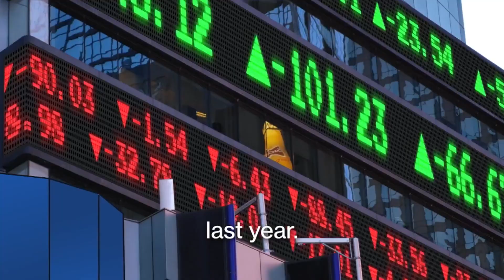Por qué las acciones de Meta no repuntan pese a las inversiones en el metaverso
La búsqueda por parte de Meta de repuntar en el mercado durante los últimos meses no está convenciendo a varios escépticos, los cuales ven con desaprobación la cantidad de dinero que el propietario de Facebook e Instagram sigue invirtiendo en la construcción de su versión del metaverso. Subrat Patnaik informa.